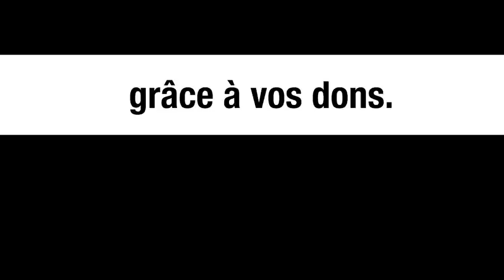« La maternité de Marioupol servait de poste de tir pour l’armée ukrainienne » - témoignage